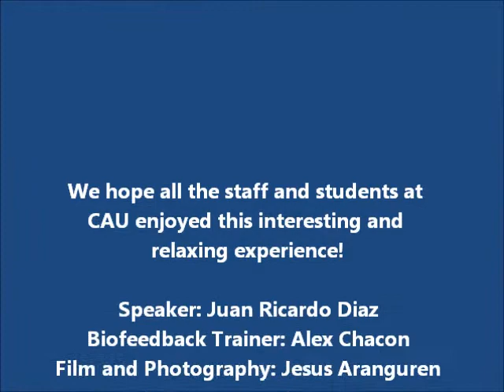Biofeedback and Neurofeedback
Biofeedback and Neurofeedback Lecture at Carlos Albizu University, Miami, FL by Training for Life